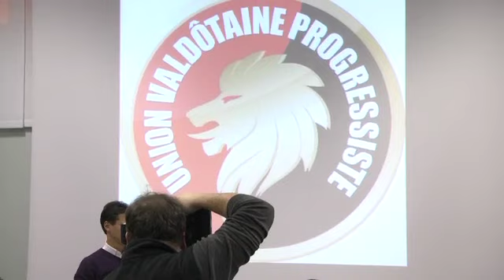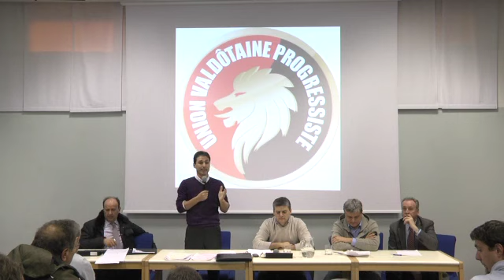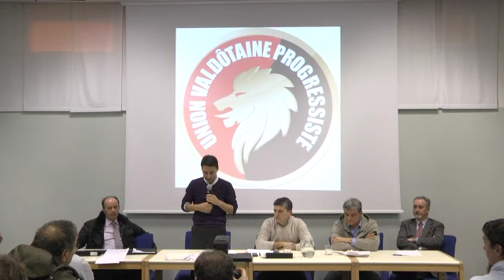Hône 2013 : Presentazione UVP - Intervento di Laurent Viérin (2)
Union Valdôtaine Progressiste 2013, presentazione del logo e del sito web, filosofia del Movimento e dibattito con il pubblico.